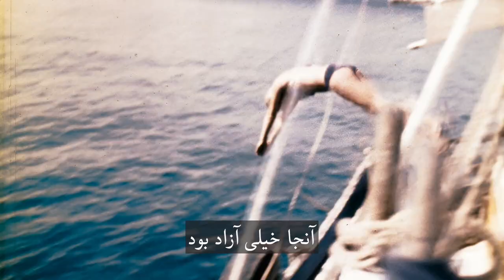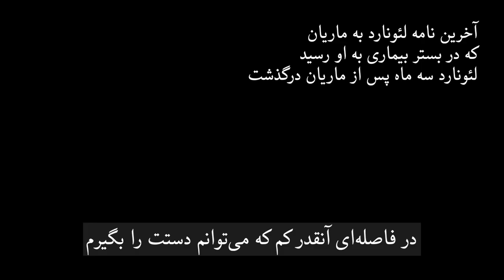عاشقانه‌های لئونارد کوهن برای ماریان؛ نگاهی به یک فیلم مستند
فیلم مستند «ماریان و لئونارد؛ حرف‌های عاشقانه» ساخته نیک برومفیلد به بخشی از رابطه عاشقانه لئونارد کوهن، خواننده و شاعر معروف کانادایی، با زنی به نام ماریان پرداخته و در این ضمن ما را با حال و هوای  بخشی از جامعه هنری دوران جوانی این خواننده و با شخصیت ماریان آشنا می‌کند. تماشا با نیک برومفیلد، کارگردان این فیلم صحبت کرده است.